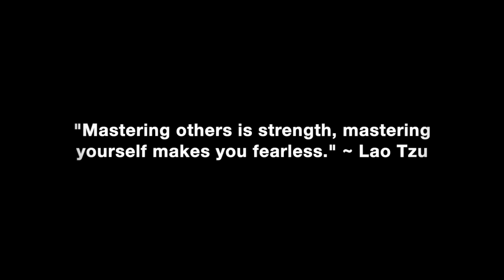I Dumped Her Because I Felt I Couldn’t Trust Her Anymore!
Why it’s good to trust your intuition when she exhibits disloyal behavior.

In this video coaching newsletter I discuss an email from a viewer whose previous email I answered in my video newsletter titled, “Hookup Girls Vs. Relationship & Family Oriented Women”. He’s now read 3% Man, 28 times total. He says he and the girl from his last email had a good few months until he found out she was talking to another guy behind his back and acting like a free agent. He felt like he couldn’t trust her anymore and broke up with her. Then he found out she had cheated on him. He wants to keep her as a friends with benefits only and asks my opinion.